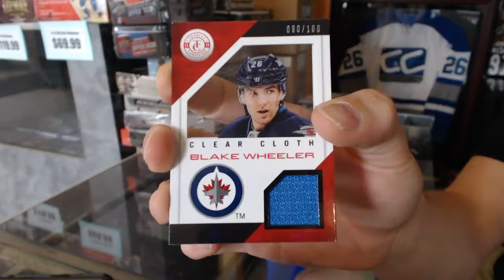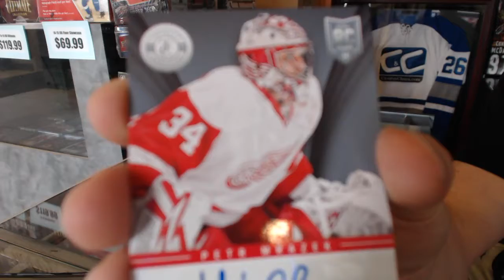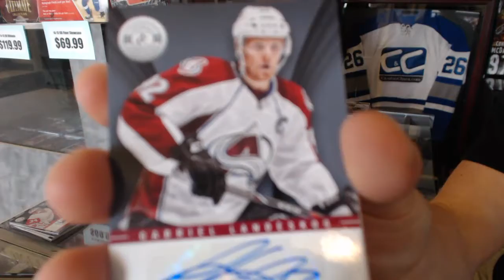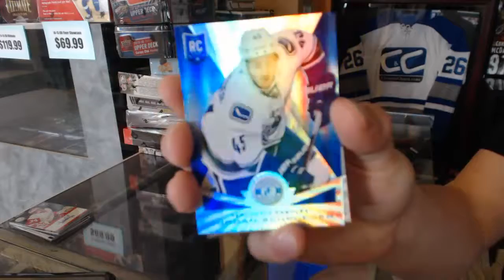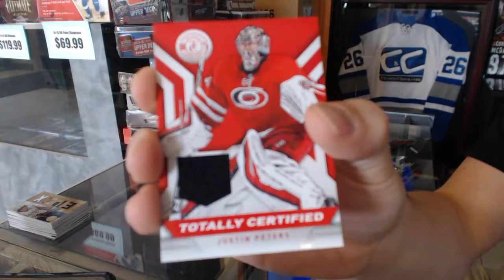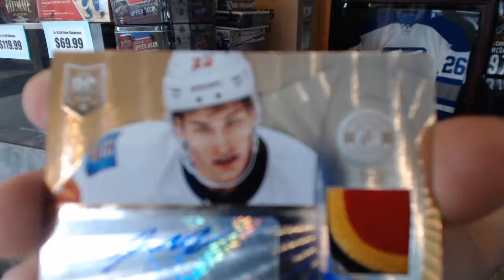Mwatson's 13-14 Panini Totally Certified Hockey 3 Box Break